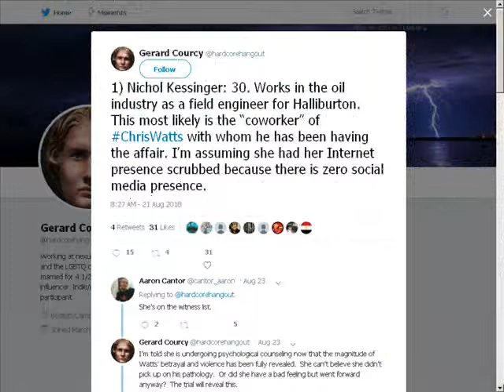nichol kessinger and chris watts